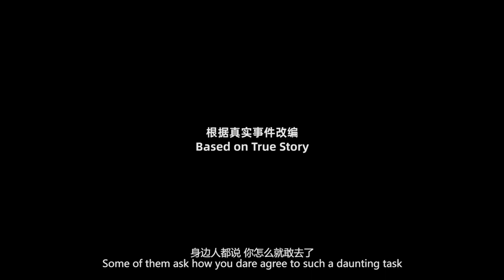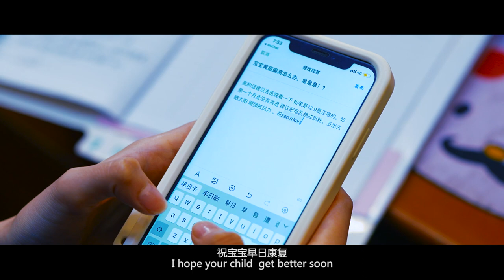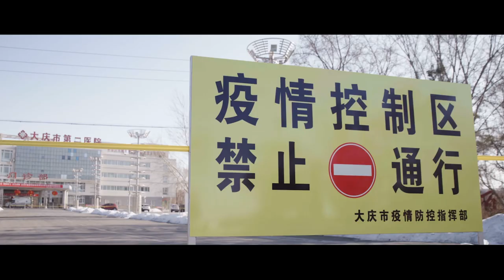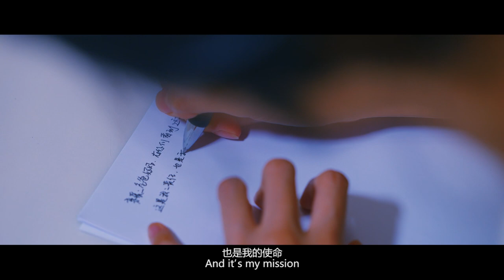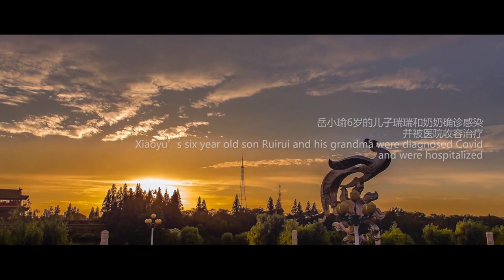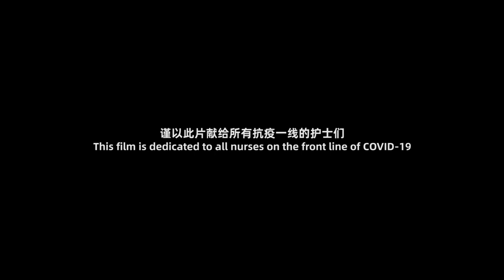FIRST MISSION -- A Short Film By Lilian Yuan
Award Winning Short Film "First Mission" Produced By LYSTUDIO
This film focuses on Zhou Shan as the main line and Yue Xiaoyu as the auxiliary line. In the most severe moment of the Wuhan epidemic, Zhou Shan and Yue Xiaoyu met each other, and they both had a common wish, hoping that the Wuhan epidemic will be eradicated. Zhou Shan is the representative of thousands of medical workers, and Yue Xiaoyu is the epitome of millions of citizens.